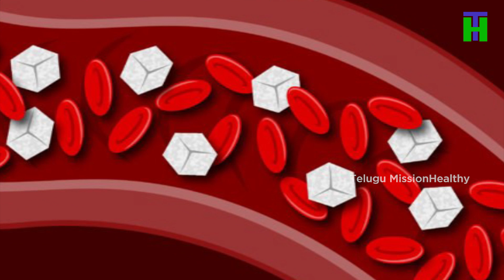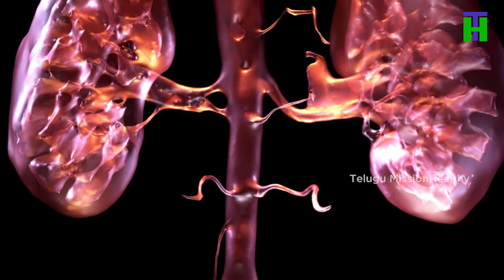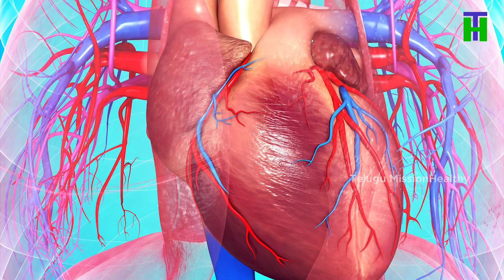Type 1 | Diabetes Symptoms ? | Telugu Mission Healthy | Heath Tips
Diabeties కి లక్షణాలు ఇవేనా..? | Telugu Mission Healthy | Heath Tips